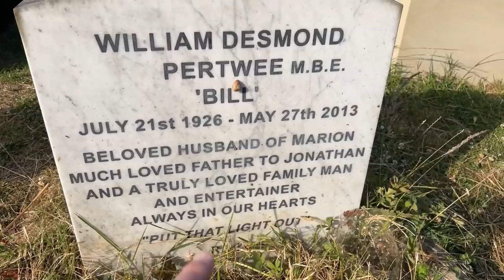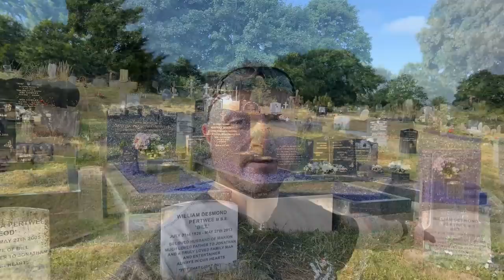William Pertwee's Grave - Famous Graves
Today I visit the Famous grave of William Pertwee of Dad's Army fame and so much more.